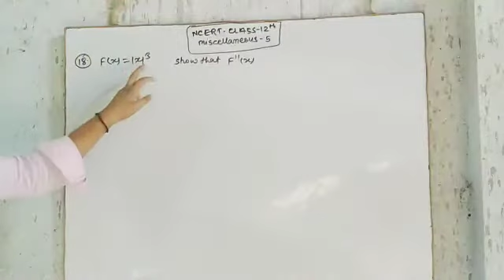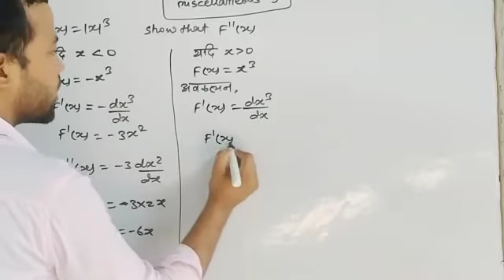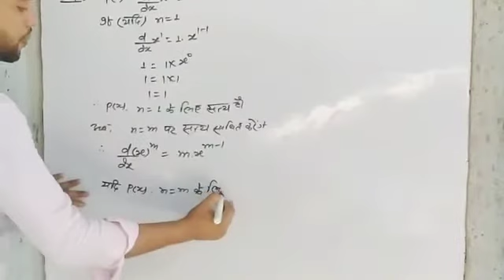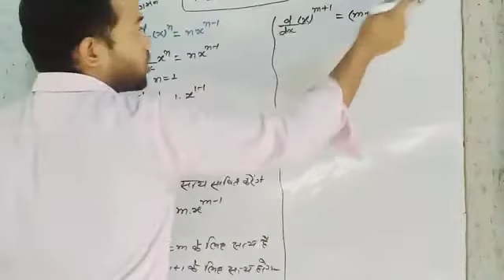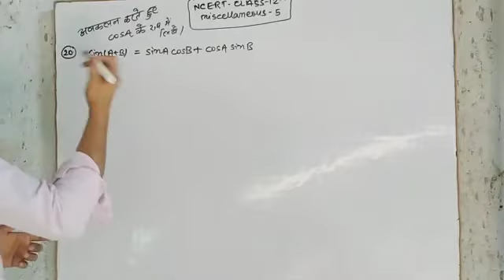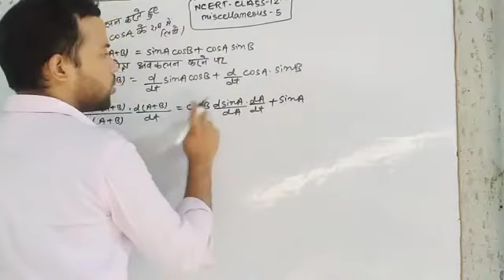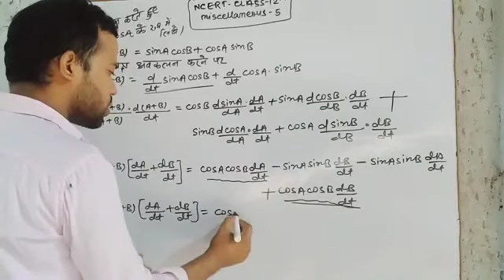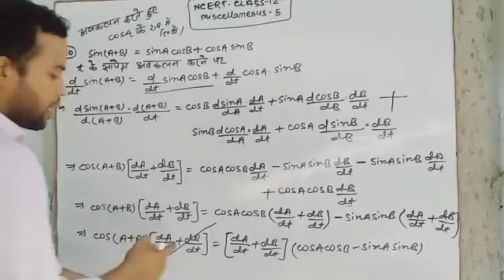NCERT CLASS-12TH Miscellaneous Exercise-5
Hi

दोस्तो ये मेरा चैनल हैं जिस पर बिहार बोर्ड की परीक्षा के लिए तैयारी कराई जाती हैं

Ncert CLASS 12 chapter अवकलन पाठ का जबरदस्त तरीके बताएं है

अवकलन पाठ
Miscellaneous
Exercise -12th

Thanks